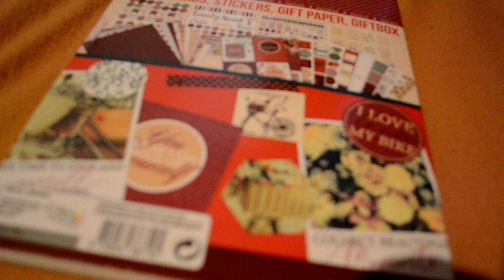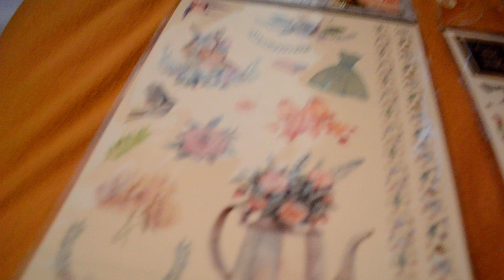shoplog juli 2020 action, kruidvat, jeans centre en open 32